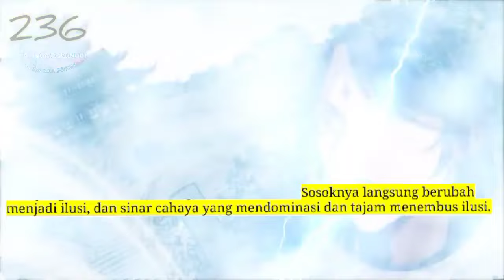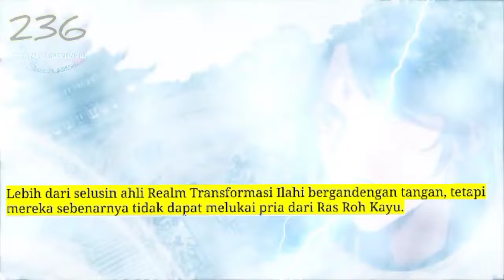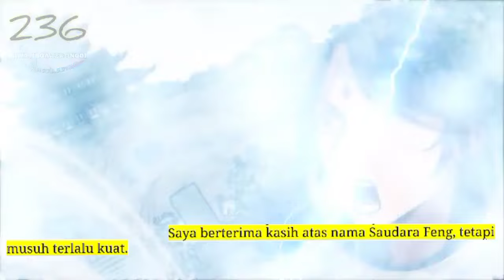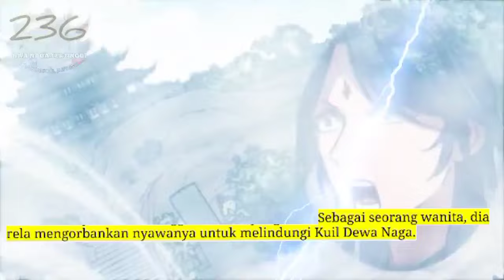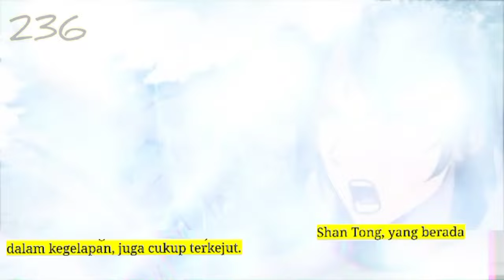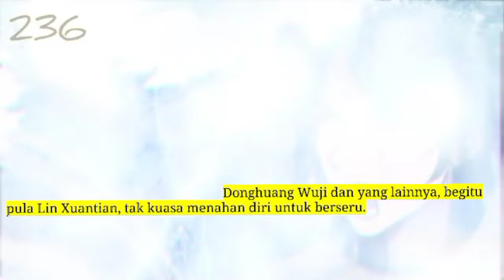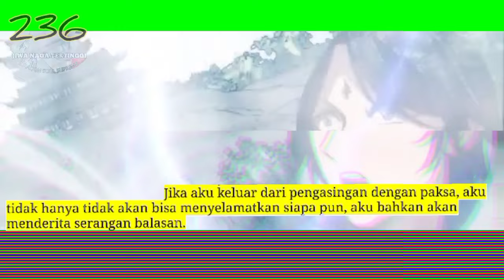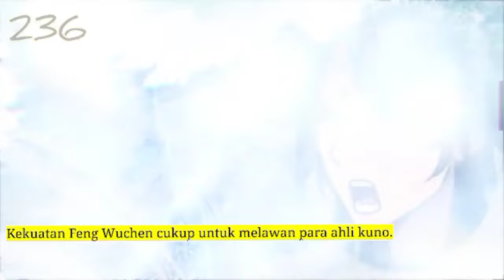Jiwa Naga Tertinggi season 236